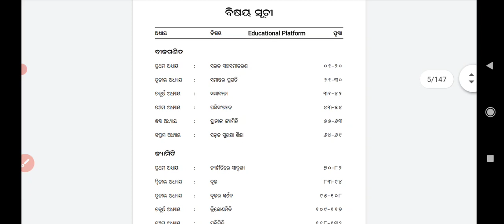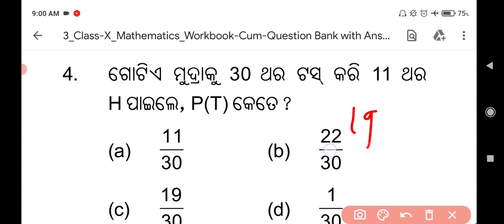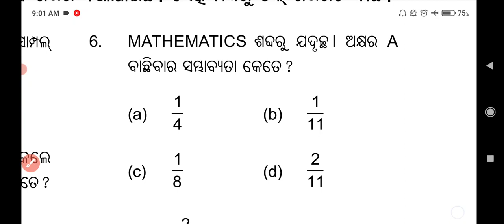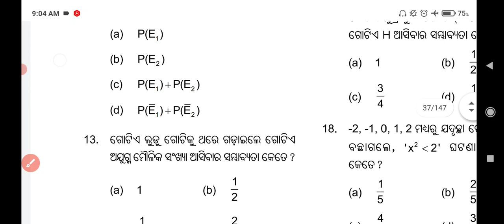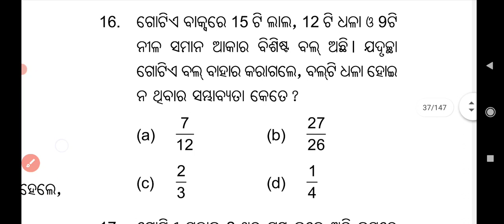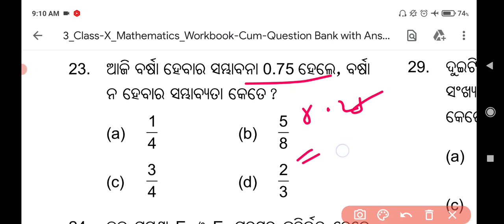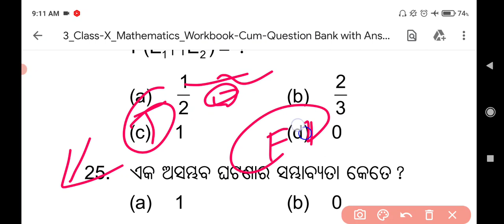ସମ୍ଭାବ୍ୟତା👉probability class 10 mcq ll Parikhya darapan(ପରୀକ୍ଷା ଦର୍ପଣ) ll Top💪MCQ ll SA-1,2 ll Bse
join